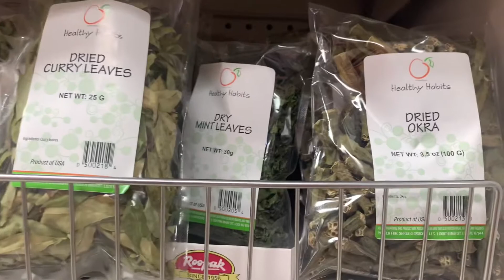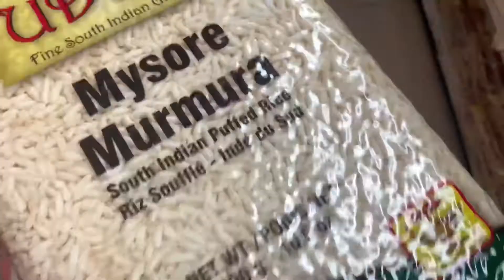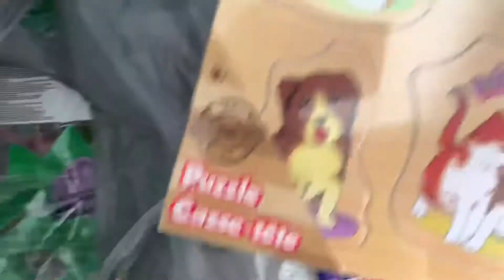ఇండియన్ గ్రోసరి స్టోర్ కి వెల్దాం రండి.sweets తెచ్చుకున్నాం।డాలర్ ట్రీ లో ఏం తీసుకున్నాం.. రెయిన్ బో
Indian grocery store in USA..